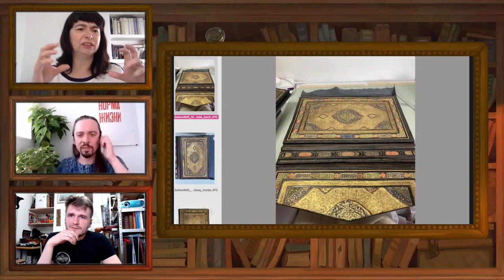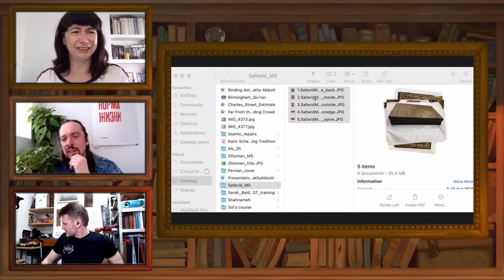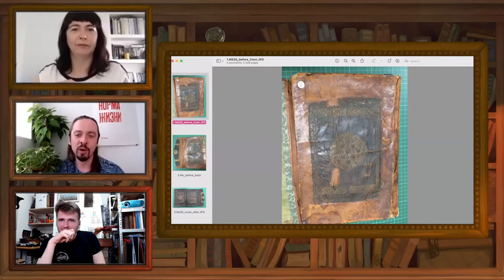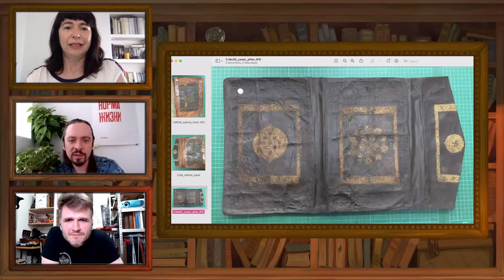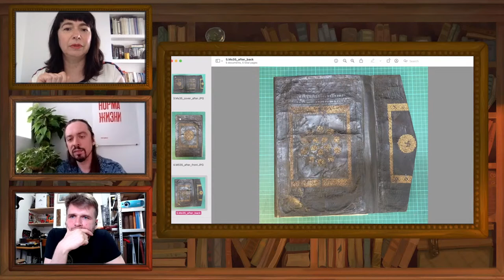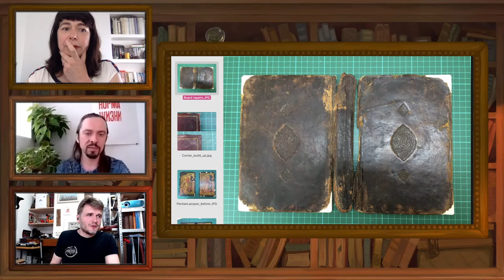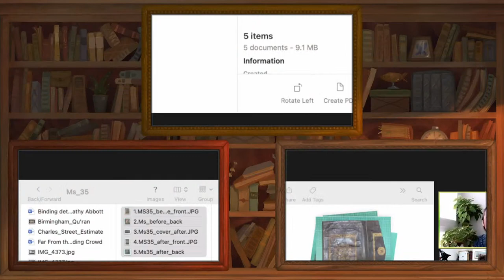🔴 Islamic Bindings: History and Modernity [iBB Live #23] Special Guest: Kathy Abbott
Islamic bindings had a huge influence on our civilization, let's discuss!

🔴 Please support iBookBinding!
Pledges start with only $1 / €1 / £1 per month.

This time we have Kathy Abbott joining us to talk about Islamic bindings. This is a very diverse field of book arts that influenced and continues to influence arts and sciences.

Kathy Abbott is a bookbinder and book restorer from the UK who, among other things, works with Islamic bindings and she's ready to share her experience with us. If you have any questions, please join us live and we will do our best to answer them!

We are streaming this Wednesday at 11:00 CET (19:00 ACT). This time, we are streaming during the European morning so that our viewers from the Eastern Hemisphere can join us.